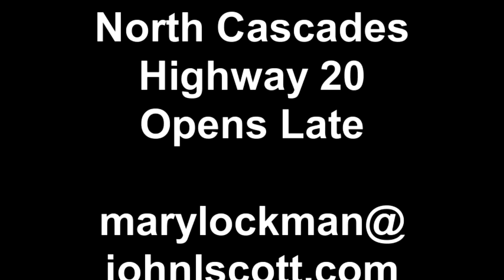Notrth Cascades State Route 20 Opens Late marylockman@ joh